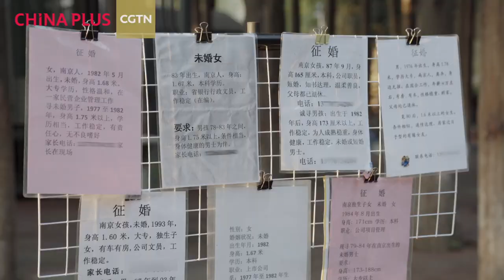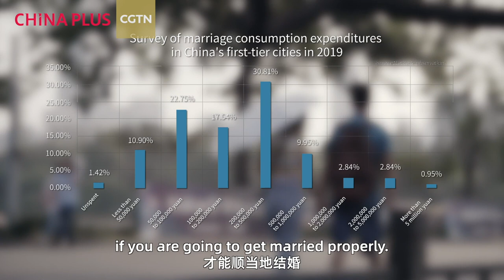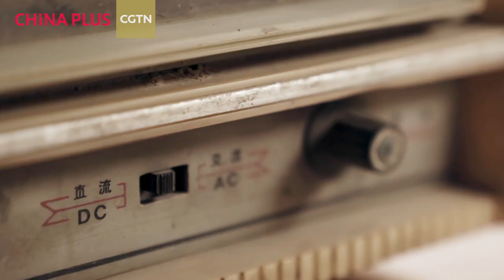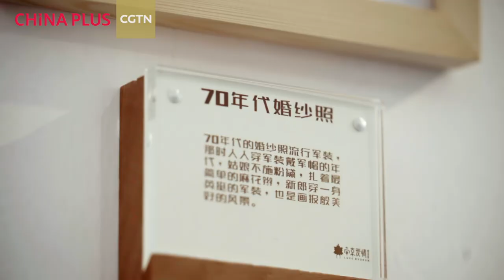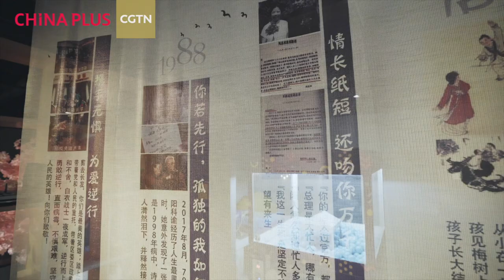What does marriage mean to Chinese people?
People say love is blind, and in China, this idea is present in the Chinese characters. The left component of the character 婚 for marriage is 女 for female or the bride. The more interesting part of the character is its right component 昏, which means nightfall, the time of a day in ancient China when the groom picked the bride from her home and escorted her back to the wedding ceremony. But 昏 now also means, apart from other meanings, being so confused that one in love usually fails to think clearly. Don't you think it's interesting? Marriage is one of the most important pillars of life in China. Today, Uncle Hanzi is diving into the unique Chinese culture of marriage, starting on the blind date corner.